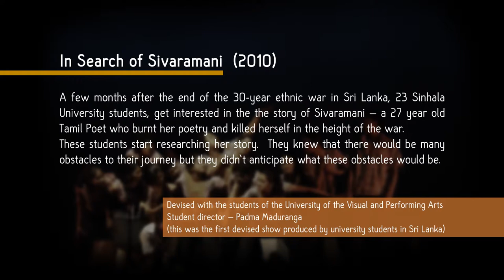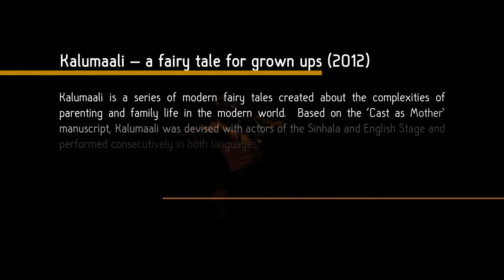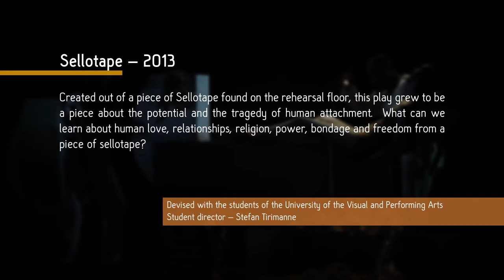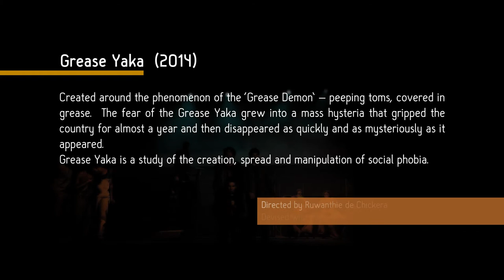Stages Theatre Group - a journey in Devised Theatre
This short video follows Stages Theatre Group’s initial journey with Devised Theatre, from the years 2010 to 2014. At the time, Devised Theatre was a fairly new theatre form to Sri Lanka. Since then, STG has used the devising process to produce many more productions and it is now our calling card!
To learn more about our productions and the devising process behind each one